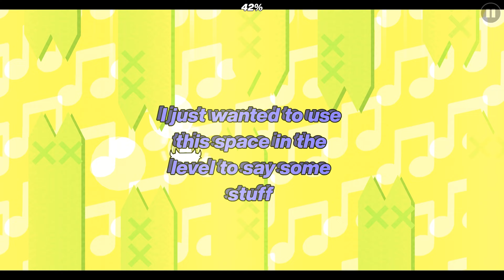"If Buff This Was Lv1" 100% (IMPOSSIBLE Demon) By: Skyyee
very nice level

VIDEO INFORMATION
Level Name: If Buff This Was Lv1
Creator(s): Skyyee
Level ID: 69468640
Tools used: Echo
Noclip: No